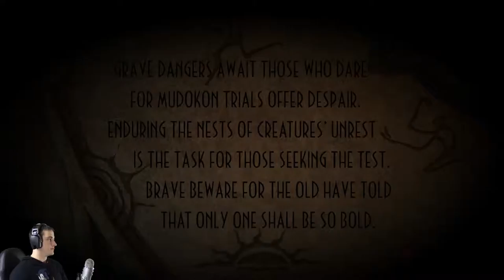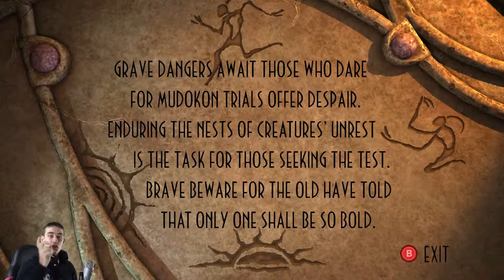Abes Oddysee: New and Tasty Gameplay | SLIGS EAT PENIS | Lets Play/Playthrough Part 3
They do. They prove that in this video, packed full of funny moments from Abe's Oddysee: New And Tasty. Sim continues his track from rupture farms in an attempt to up his death count

 Grab a Beer for yourself and join me, as we complete this excellent adventure! As per usual, this one is presented in beautiful 1080p, 60fps

Oddworld: New 'n' Tasty is a 2014 cinematic platform video game developed by Just Add Water and published by Oddworld Inhabitants for the PlayStation 4 as a "ground-up remake" of Oddworld: Abe's Oddysee.

Taking place on the titular Oddworld, much of the early and end-game takes place in RuptureFarms and its four "zulags", a meat processing plant where Abe used to work. Other locations range from RuptureFarms' stockyards and "Free-fire zone" to more environmental places such as the Monsaic Lines, Paramonia, and Scrabania. The two latter levels can be approached in either order and each feature a temple with multiple trials that must be completed by lighting a flintlock and finding the bell chime to unlock the exit door. After gaining the power to become Shrykull, Abe must return to RuptureFarms (which features higher security than before and is thus more difficult) to rescue the remaining Mudokons

"Funk Game Loop" and "Your Call" and "EDM Detection Mode"
CC 3.0 by Attribution